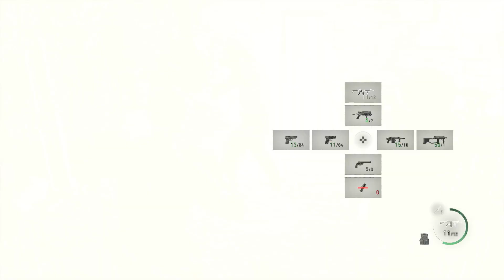blitzing the mines // RESIDENT EVIL 4 | 1080HD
PS4 ver.